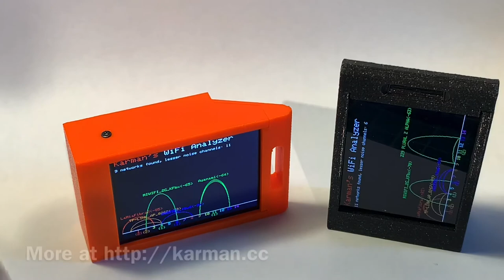WiFi Pocket Scanner keychain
Electronics is based on the work of moononournation on ESP, but TTGO T7 v1.0 is not available anymore so I had to design from scratch my own enclosure for TTGO T7 v1.4.